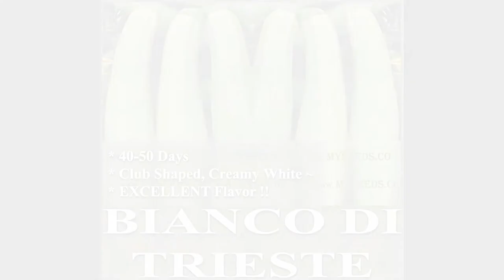ZUCCHINI BIANCO DI TRIESTE ZUCCHINI - Club Shaped With Creamy White Flesh, SEEDS on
ZUCCHINI BIANCO DI TRIESTE ZUCCHINI - Club Shaped With Creamy White Flesh ~ HALF LONG WHITE Squash Seed - excellent flavor - 40 - 50 Days

Packet or BULK, We offer EXOTIC as well as EVERYDAY Seeds. Our "Growing" list will continue to expand. 1,000's of varieties to choose from ~!!